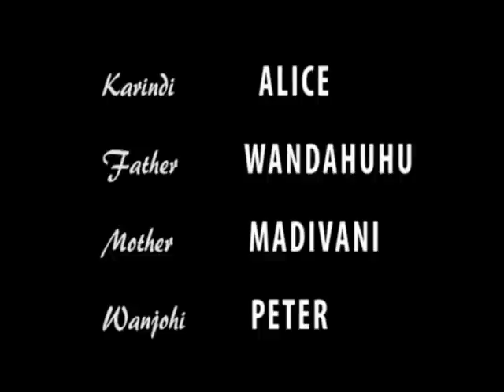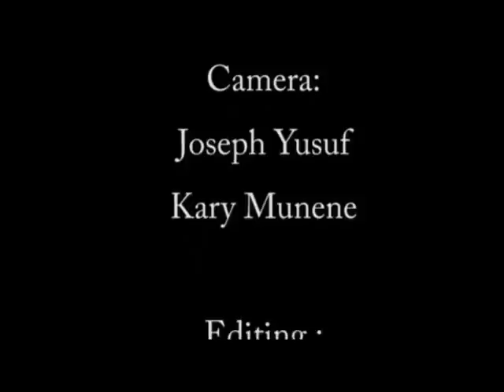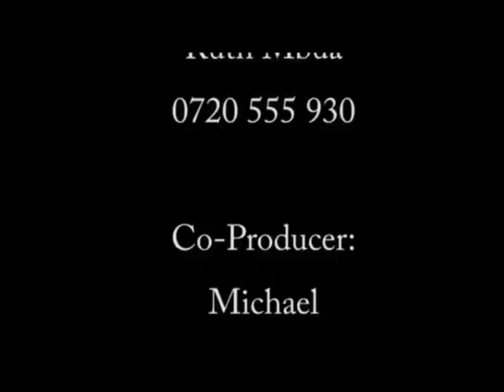Wandahuhu kwenda daughter -in-Law!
When is enough enough? 🤓🤓